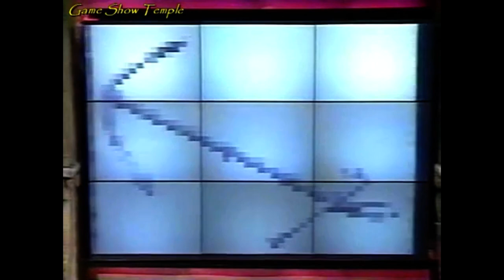Masters Of The Maze Part 2